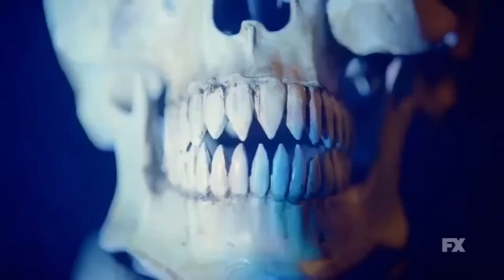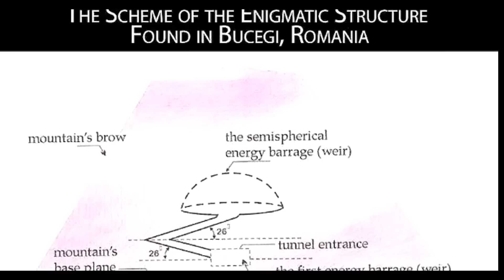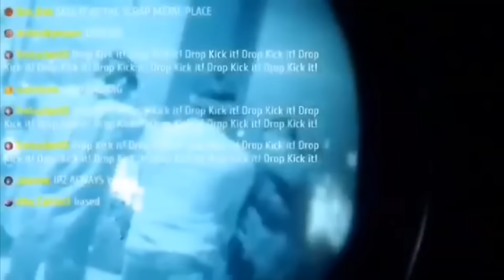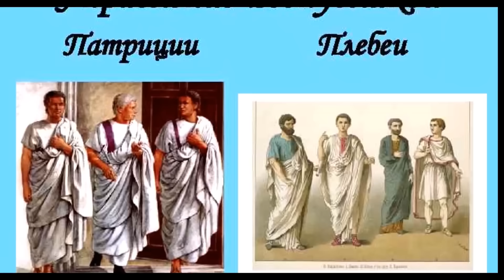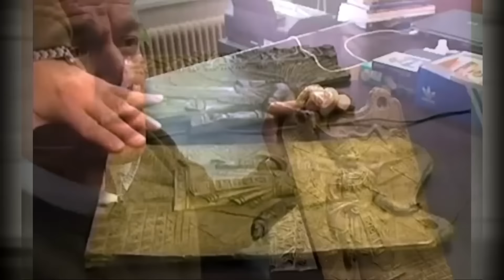Древняя допотопная аппаратура и хранилище знаний найдены в скале.